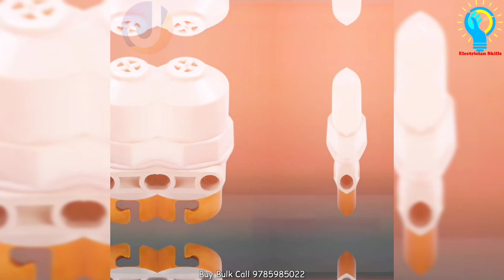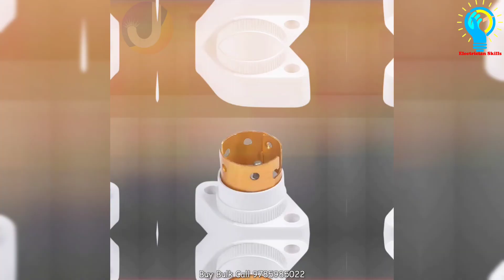Electrical Accessories Domestic Accessories Wiring material Wiring material name@ElectricianSkills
Electrical Accessories

Electrician_skills My Electronics Gadgets are blow
Buy on amazon now click blow link
My HP Laptop
Best Mic
Best Tripod
Best Nikon Camera